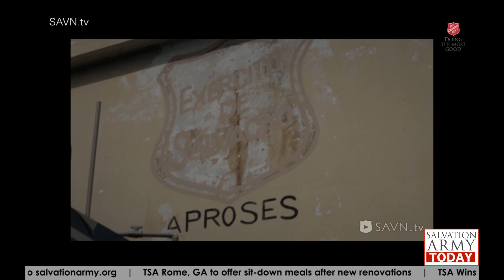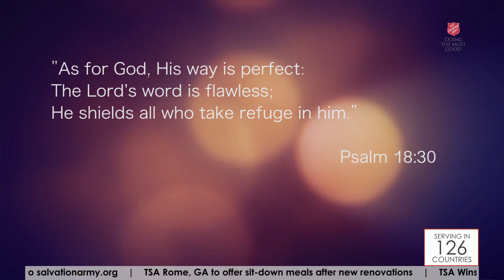Salvation Army Today - 07.08.2014 - SAVN.tv in Rio; Phil Smith Tribute Concert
SAVN.tv visited Rio to go behind the scenes to see how the Salvation Army is reaching out to fight human trafficking.

Saturday a concert was held to honor Phil Smith, Principal Trumpet of the New York Philharmonic.